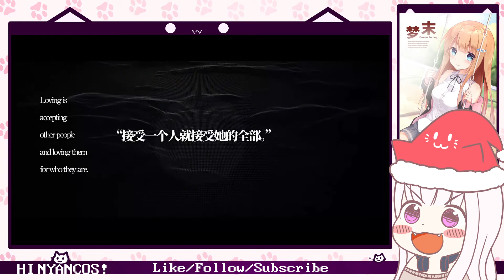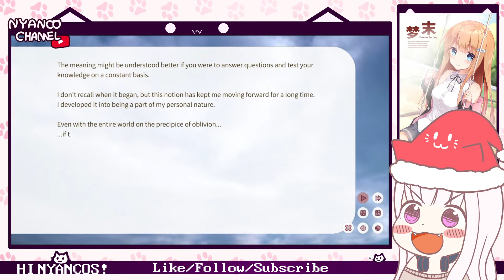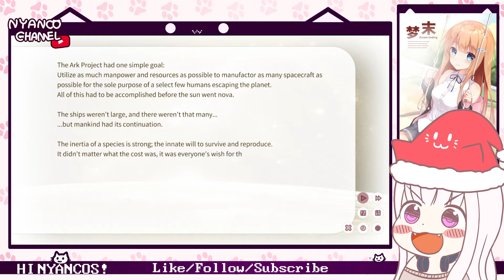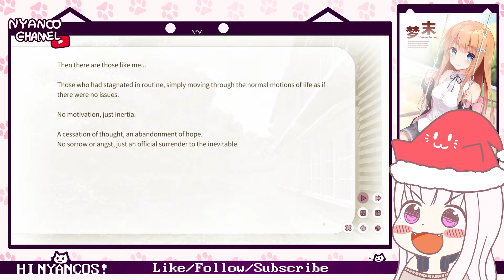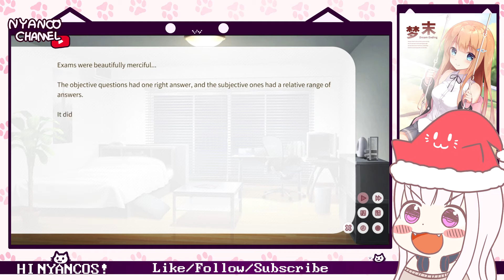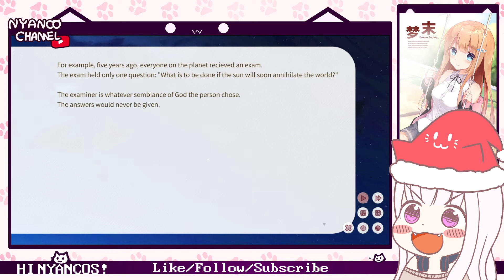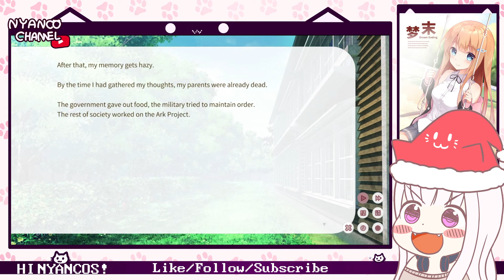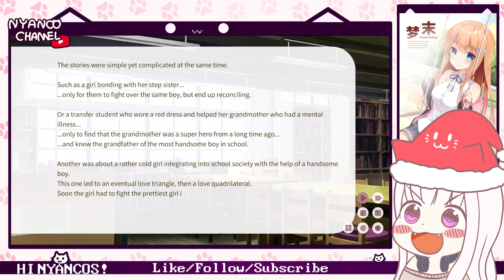【Steam】《Dream Ending 夢末 梦末》（NVLMaker）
Game Overview :
This is a small tale from the end. The leftovers of mankind are destined to perish as the Arks break orbit. Suddenly, however, she's making me ask her out, an invitation to face the apocalypse together.

Nyanco's Comments :
Dream Ending is a short but heartwarming visual novel that shows humanity's last love story. The only thing left to us is just the sunset, but she wants to face it together. What will you do with her?